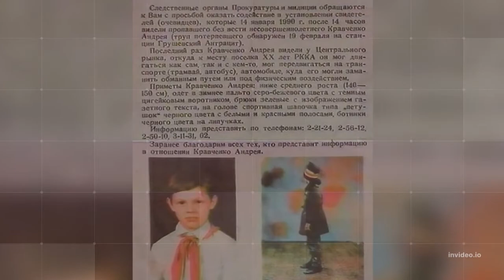Série: Os 10 piores criminosos do mundo - Andrei Chikatilo - Açougueiro de Rostov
No último vídeo da nossa série, conheça um pouco dessa mente doentia, Andrei Chikatilo, uma verdadeira máquina de matar.